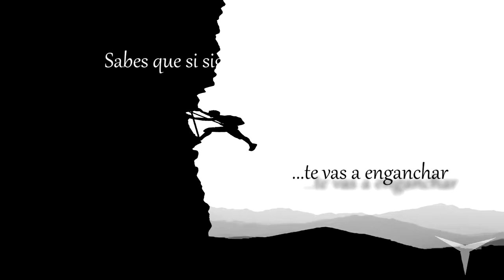El tren de juguete y otras historias Día04 // Viajando con DD: 81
En el mundo ferroviario hay muchas cosas curiosas. En esta ocasión vamos a ver una de ellas y es que en Llanberis tienen un tren que inicialmente bien podría parecernos de juguete. Sin embargo hace mucho, mucho tiempo tuvo un uso industrial ¿Te animas a darle un vistazo?

// ¿Se os ocurre algún otro lugar que queráis visitar? Ya sabéis que este sitio lo vamos a ir construyendo poco a poco entre todos:P //

CANAL SECUNDARIO (Juegos de mesa)